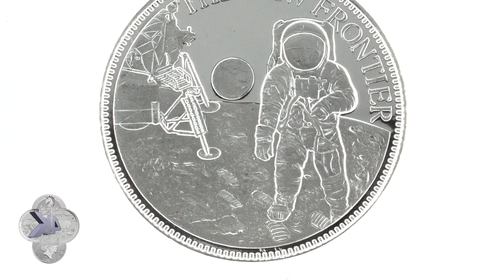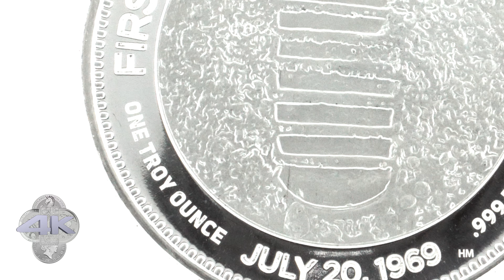"New Frontier" 50th Anniversary of Moon Landing 2019 1oz Silver Round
This unique Silver round celebrates the anniversary of mankind's first landing on the moon on July 20, 1969 and contains 1 oz of .999 fine Silver.

Obverse: Depicts an astronaut in the foreground with the Lunar Module Eagle in the background. The text "A New Frontier" is displayed along the top.

Reverse: An image of a footprint is displayed with the text "First footprint on the moon" along the top, and "July 20, 1969" along the bottom.

The successful landing of American spacecraft Apollo 11’s Lunar Module Eagle on the Moon in 1969 was a tremendous achievement for mankind. Broadcast thanks in part to Australia’s CSIRO Parkes radio telescope and NASA’s Honeysuckle Creek tracking station near Canberra, astronauts Neil Armstrong and Buzz Aldrin were watched by more than half a billion people as they took their first steps on the Moon’s surface. Portraying iconic images of NASA’s Saturn V launch rocket, this appealing coin celebrates 50 years since mankind’s greatest space adventure.